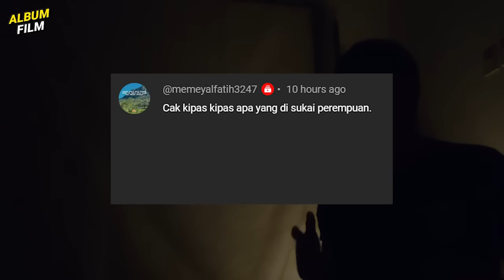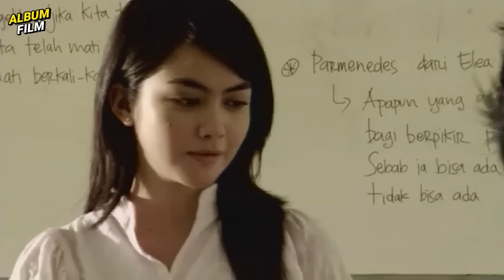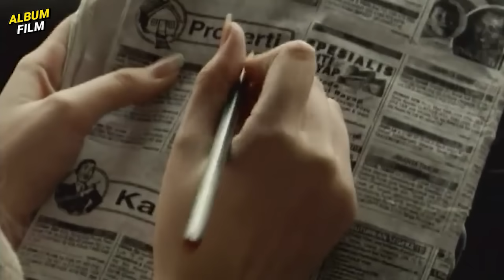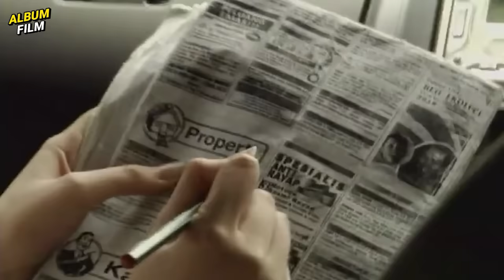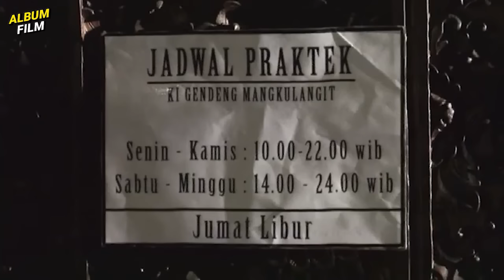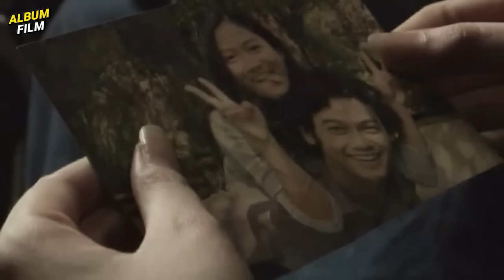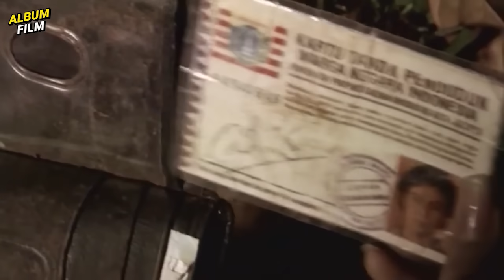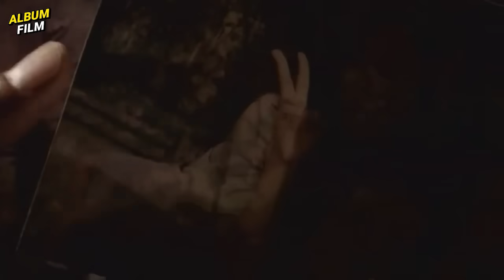ADIKKU SELALU DIDATANGI POCONG.. APA YANG SEBENARNYA TERJADI⁉️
Ngomong: Icang @feisalrahman
Nyekrip: Agil @agil.arza
Ngedit: Riyadh @riyadhsmit5
Follow2 juga:
MATURNUWUN!